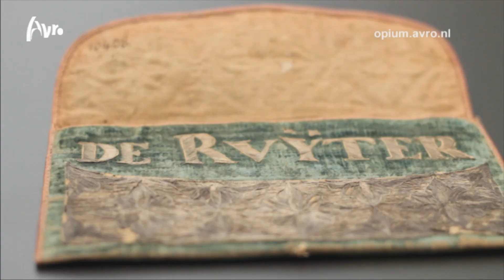Opium - Nazatan van het Rijksmuseum - Frits de Ruyter de Wildt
opium.avro.nl

Het verhaal van mijn voorvader moet verteld worden. Dat vindt 12e generatie kleinzoon van Michiel de Ruyter, Frits de Ruyter de Wildt. Zo geeft hij vanuit zijn stichting de Ruyter lezingen over de tijd van zijn grootvader.

In het nieuwe Rijks heeft zijn voorvader een bijzonder plekje gekregen. We gingen samen met Frits kijken hoe hij erbij hangt.

Opium Tv komt 13 april live vanuit het Rijksmuseum. In de studio zijn 6 'nazaten van het Rijks' te gast, onder wie Frits de Ruyter de Wildt.